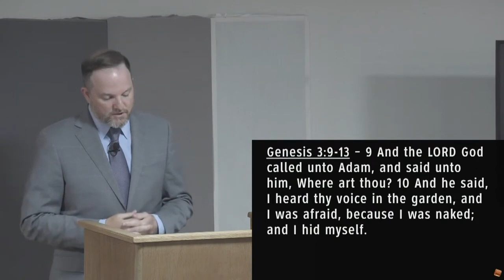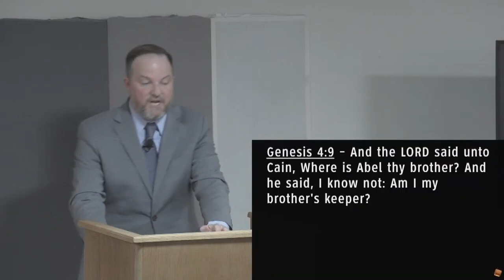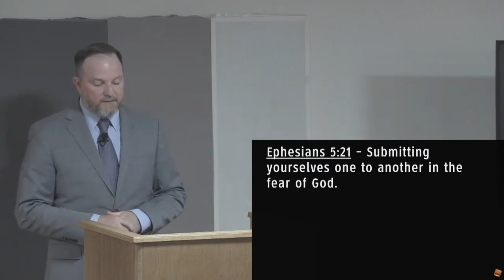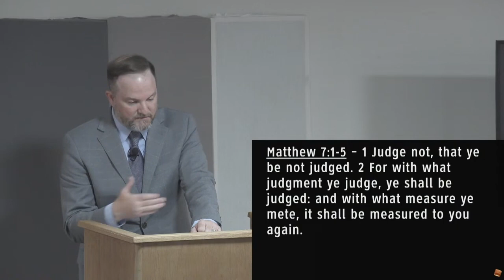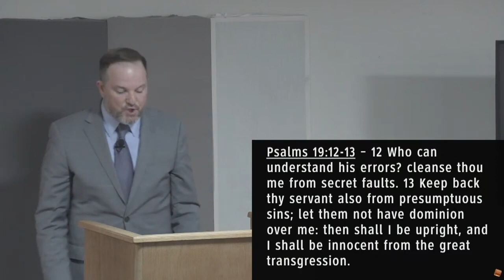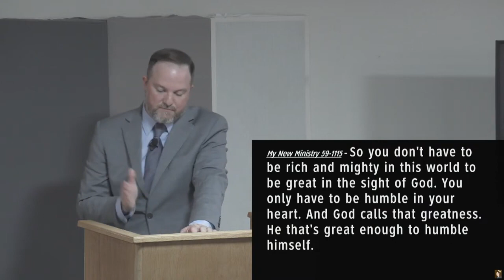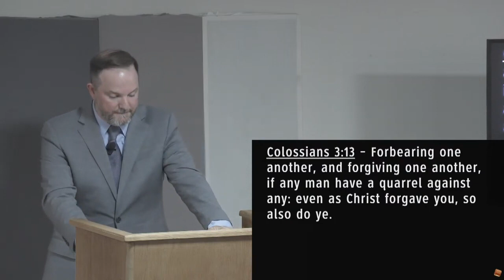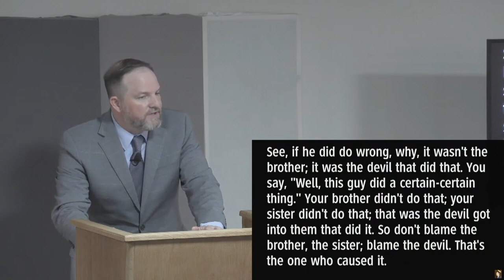Game Over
Ending the Blame Game
Wednesday Service: April 19, 2023
Arizona Believers Church